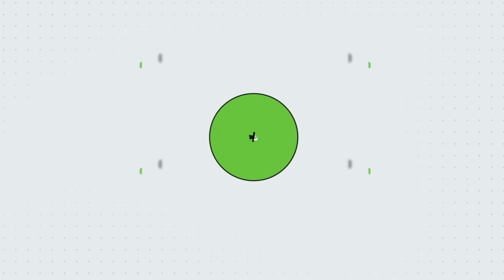Oil Rig Workers Spot An Odd Sight In The Ocean Before Realizing Their Help Is Desperately Needed